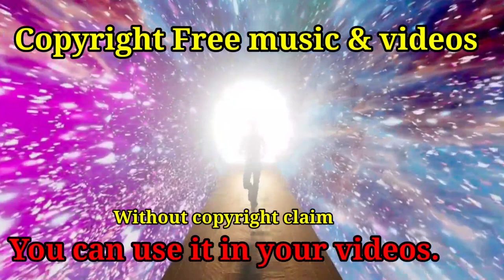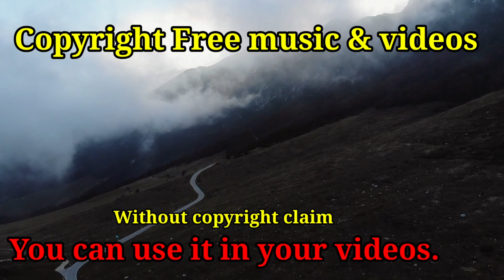Indian Cinemascope। copyright free music। free music for youtube videos।calm music। instrumental।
copright free background music
sad music
slow music
instrumenatal
instrumental music
best instrumenatal
inspirational music
satisfying music
movie background music